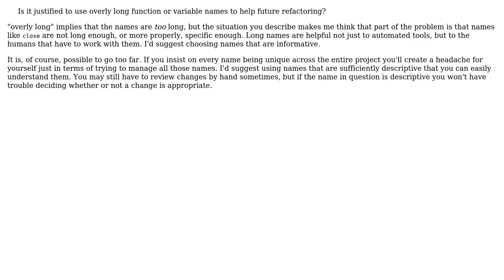Is it justified to use project-wide unique function and variable names to help future refactoring?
Software Engineering: Is it justified to use project-wide unique function and variable names to help future refactoring?

With thanks & praise to God, and with thanks to the many people who have made this project possible! | Content (except music & images) licensed under CC BY-SA | Music | Images & others | With thanks to user Robert Harvey user Caleb user Attila Kun and the Stack Exchange Network Trademarks are property of their respective owners. You are responsible for your own actions.